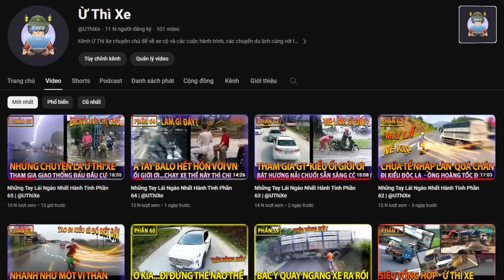Những Tay Lái Ngáo Nhất Hành Tinh Phần 78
Ủng Hộ Kênh Ừ Thì Xe :
Những Tay Lái Ngáo Nhất Hành Tinh Phần 78 | Ừ Thì Xe
Các bạn có thể tìm thấy tôi ở đây:
The most confusing drivers on the planet